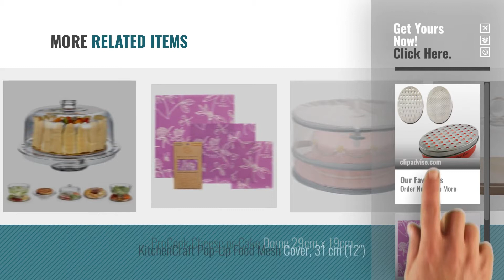Top 10 Food Domes [2018]: Latest Cheese Grater - Lifetime Replacement Warranty - Rated Top Food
New! 2019 Black Friday / Cyber Monday Spiralizers, Manual Graters & Slicers Deals and Updates.

Black Friday / Cyber Monday Latest Cheese Grater - Lifetime Replacement Warranty - Rated Top Food Grater With Storage by Chef Remi

Black Friday / Cyber Monday Bee’s Wrap Set of 3 Assorted Size Wraps, Purple by Bee's Wrap

Black Friday / Cyber Monday HBlife 6 in 1 Acrylic Food Dome, Multifunctional Cake Stand Dome for Wedding Party by HBlife

Black Friday / Cyber Monday Bee’s Wrap Single Bread Wrap - 43 x 58 cm, Beige by Bee's Wrap

Black Friday / Cyber Monday Luminarc Glass Food Dome, 32 cm by Luminarc

Black Friday / Cyber Monday Rammento Multifunctional 5 in 1 Cake Stand and Dome. Wedding Cake Dome, Punch Bowl, Salad by Rammento

Black Friday / Cyber Monday Metal Handle Cake Dome 30cm | Plastic Cake Dome, Cake Cover, Food Cover, Plate Cover by TableCraft